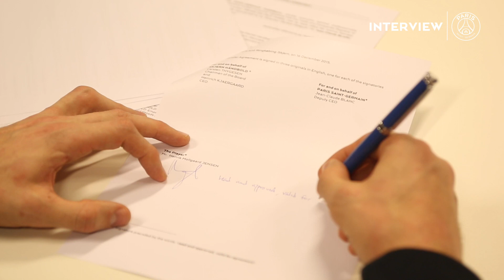Henrik Mollgaard : "cette belle aventure se prolonge"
Le Paris Saint-Germain Handball est heureux d’annoncer la prolongation d’une année supplémentaire du contrat de Henrik Mollgaard. L’arrière gauche danois est désormais lié au Club jusqu'en juin 2017.
Découvrez les premiers mots du Parisien après la signature de sa prolongation de contrat.